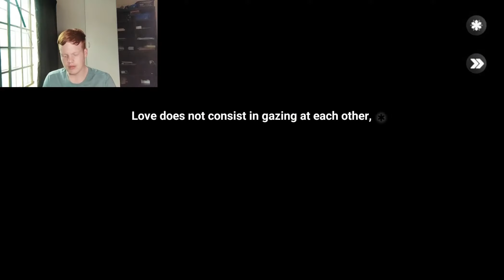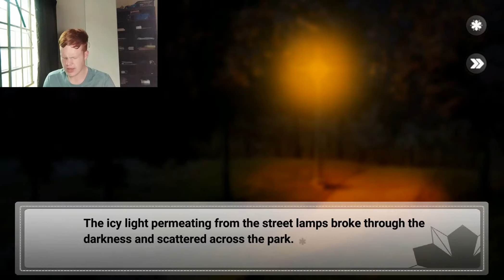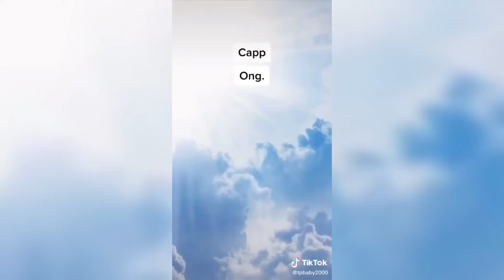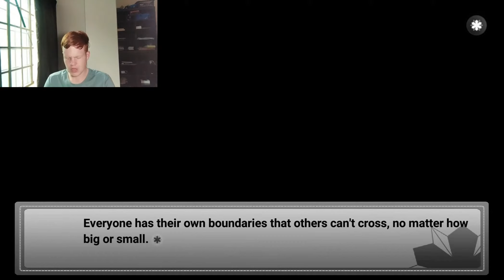My So-Called Future Girlfriend Visual novel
My so called future girlfriend might be nuts however, we are willing to play along, for the plot.

(☞ ᐛ )☞٩( ᐛ )( ᐖ )

Hello everybody it's me SenseiWriter and WELCOME TO... my description filled with links.